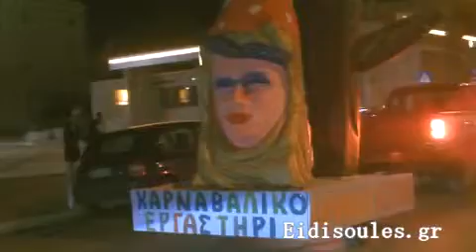Filarmoniki MESSINIS STOUS DROMOUS